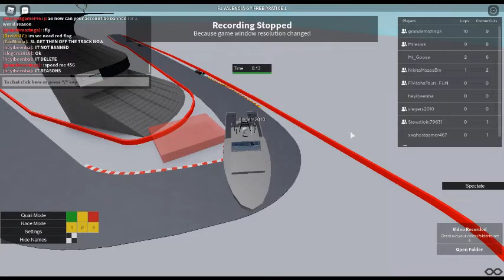FORMULA 1 ra league of f p 1 part 5 last